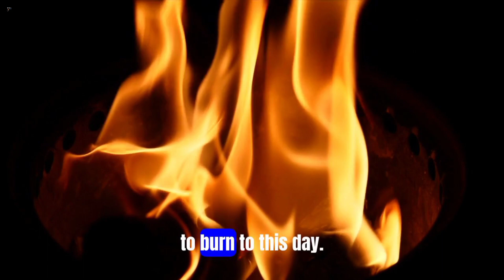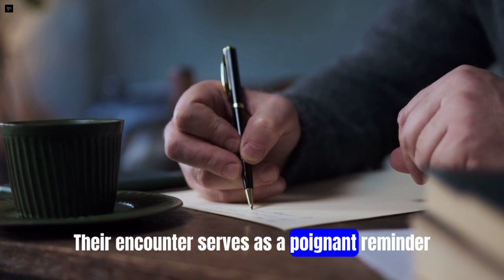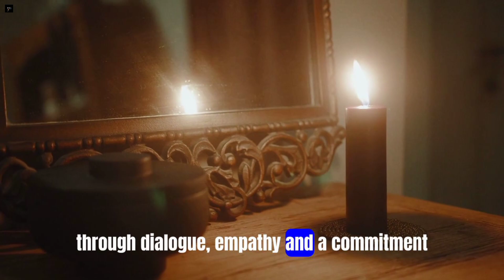Israel and Palestine conflict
Israel and Palestine history | Israel and Palestine conflict

Welcome to Historic Journey!
 In this video, we delve into the rich and intricate history of Israel and Palestine, two lands steeped in millennia of culture, conflict, and coexistence.

Discover the origins of the Israeli-Palestinian conflict, tracing back thousands of years to the Biblical era and exploring the impact of colonialism and nationalism in the 20th century. Gain insights into the diverse cultural and religious heritage of the region, including the significance of Jerusalem to Jews, Christians, and Muslims.

Through in-depth analysis and historical context, we aim to provide a comprehensive understanding of the complexities and challenges faced by both Israelis and Palestinians. Join us as we uncover the layers of history that have led to the current state of affairs in this deeply divided land.